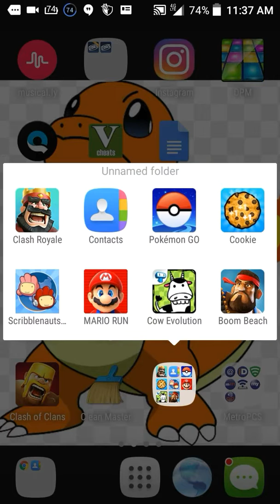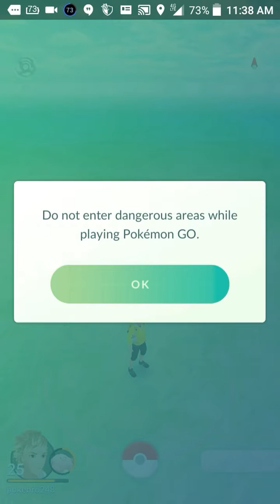I got a tyranitar!!!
April fool's bra!😁plz don't get triggered